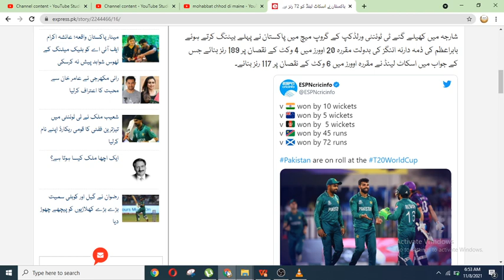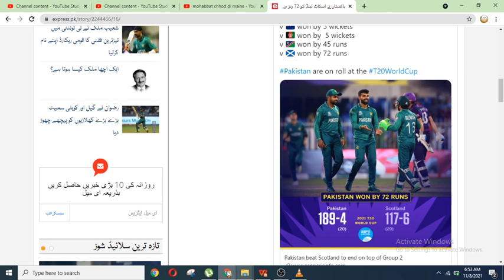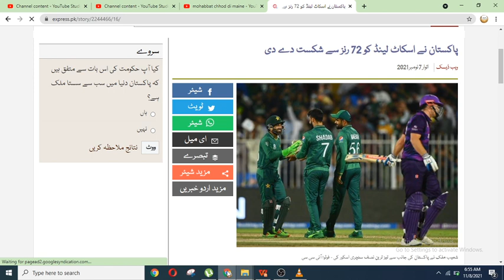Munda Sailkoti Shah Gia || 66 runs on 18 balls || Pak win by 72 runs || ICC T20 world cup 2021